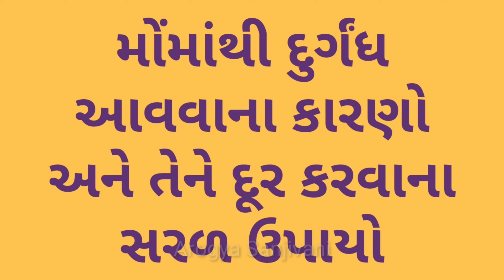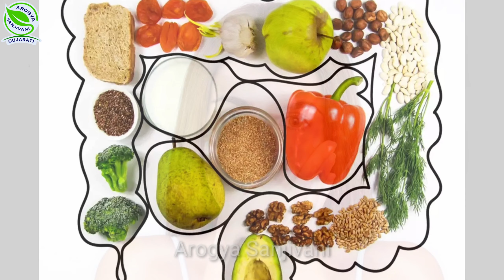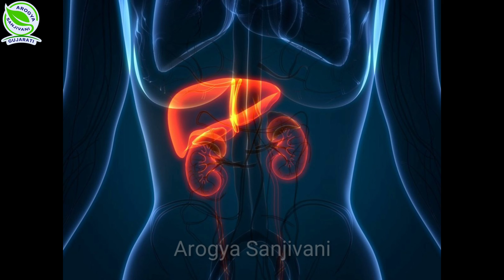મોં માંથી દુર્ગંધ આવવાના કારણો અને ઘરગથ્થુ દેશી ઉપચાર | Bad breath treatment at home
આ વિડીયોમાં આપેલી માહિતી :
(1) મોં માંથી દુર્ગંધ આવવાના કારણો
(2) મોંની દુર્ગંધ દૂર કરવાના સરળ ઘરેલુ ઉપાયો

મોં માં તેલ નો કોગળો ભરી રાખવા થી થતા ફાયદા | શરીર ને નિરોગી રાખવાનો ઉપાય | How to Remove Toxins from Our Body